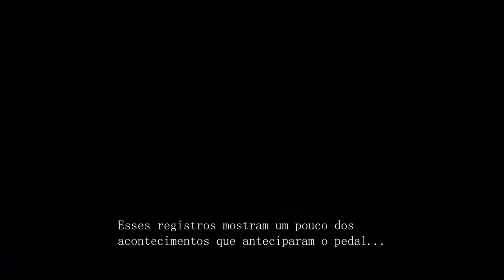TRILHA DOS ENGENHOS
2ª Trilha dos Engenhos, São Lourenço da Mata-Pe